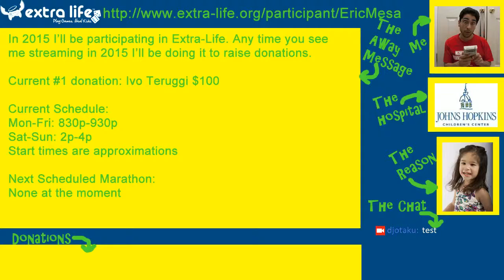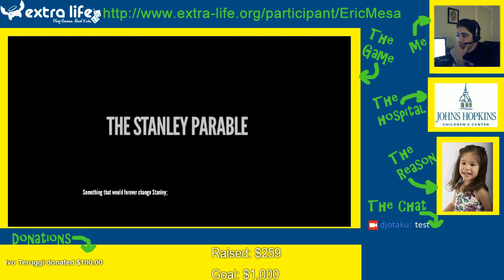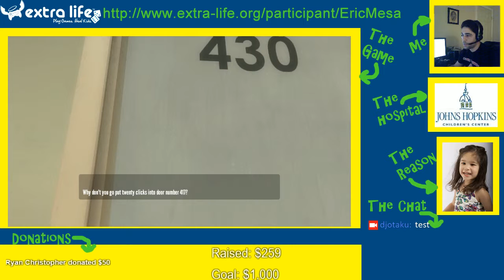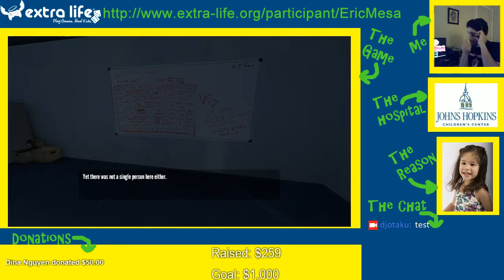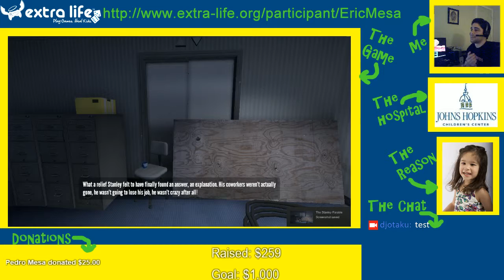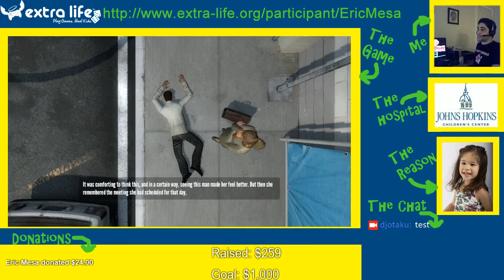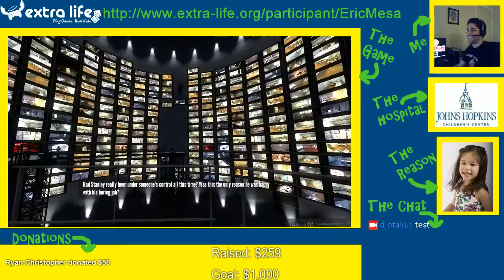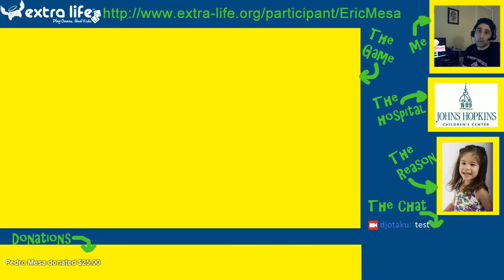Extra Life Cast: The Stanley Parable Session 1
I'd heard this game was a lot of fun and that the narrator was a big part of it. But this game (which I think I'm about halfway done with - more or less) is really great. I think it may end up my favorite game of 2015!